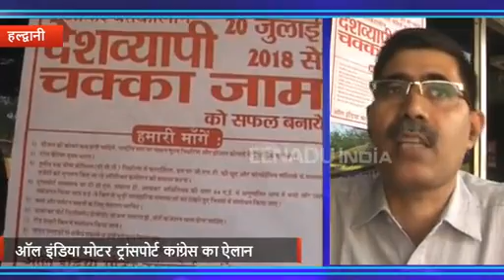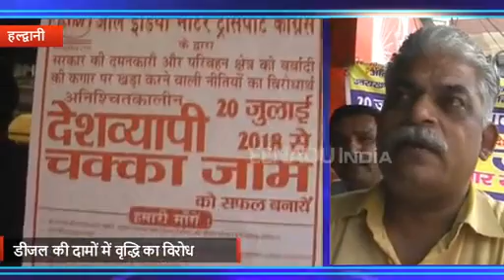हल्द्वानी: ऑल इंडिया मोटर ट्रांसपोर्ट कांग्रेस ने किया बंद का ऐलान, 20 जुलाई करेंगे चक्का जाम